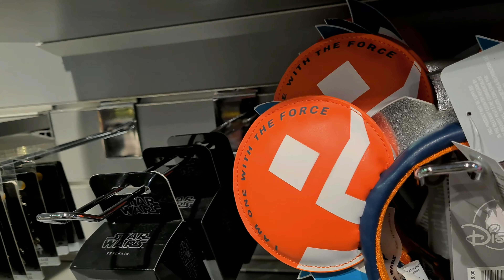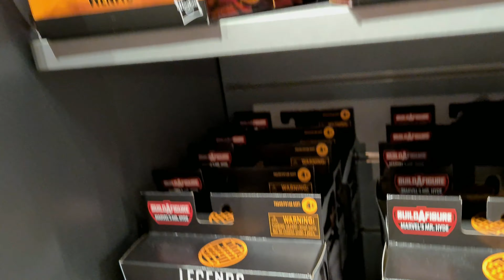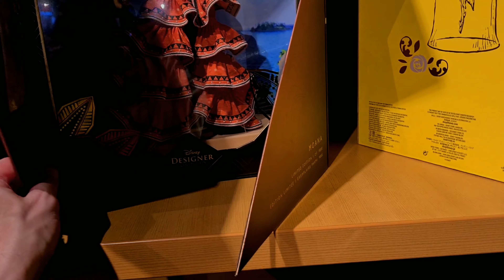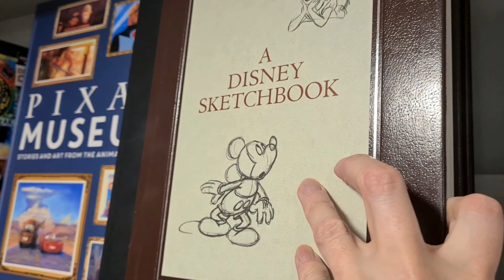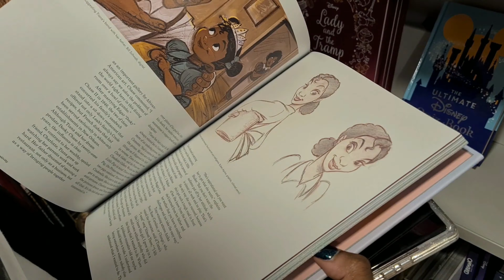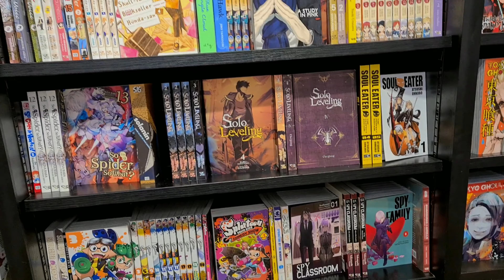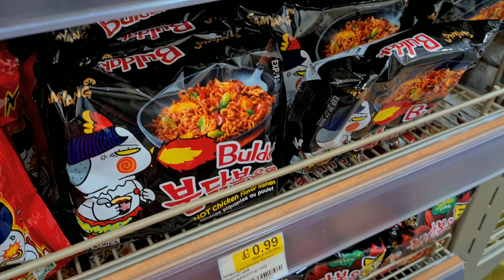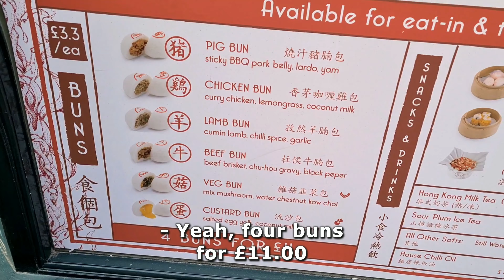London shopping at Disney Summer 2022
Walk into a realm of exotic sparkle... a suite at Claridge's to creativity from the Far East and Disney. We shop in a Korean supermarket in Chinatown and explore Forbidden Planet!

0:00 welcome
1:30 Alice + Olivia designer
3:38 Claridge's room tour
8:10 Disney bags & Loungefly
10:12 Lightyear & Star Wars
11:08 Disney mugs
12:20 Disney journals
13:00 Marvel
13:43 Disney Funko
14:16 Disney ornaments
15:06 Disney LE dolls
17:40 Disney books
20:56 Sailor Moon
23:13 Oseyo Korean supermarket
24:41 prop replicas store
27:14 Chinatown Bun House

This video is not made for kids. Parental discretion is advised. The official Disney website can be found at disney.com.